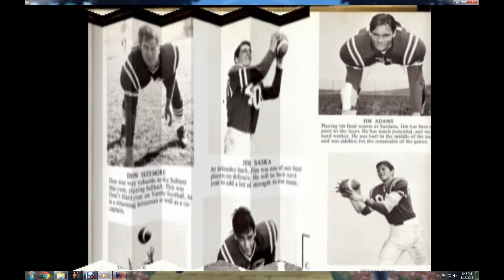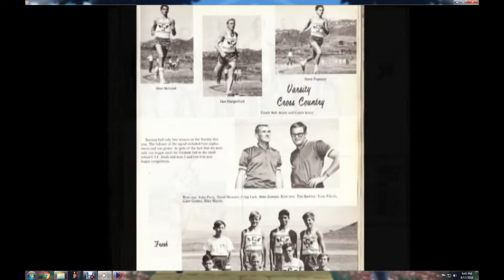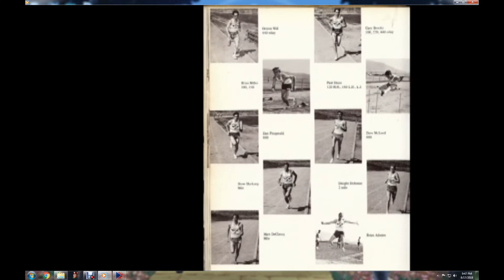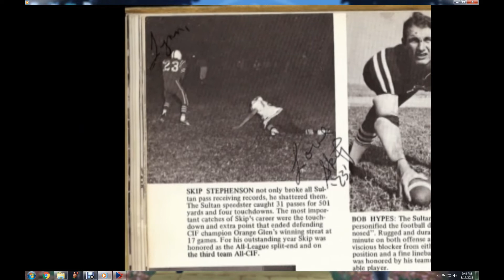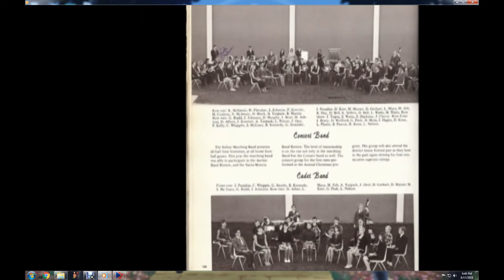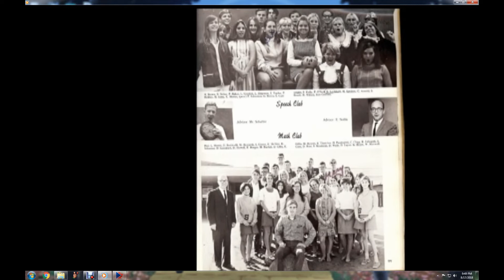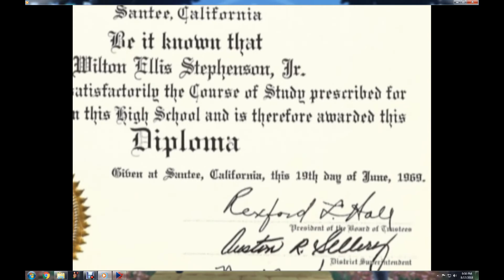SHS Class of 69 Seniors 1968 69 Part 2